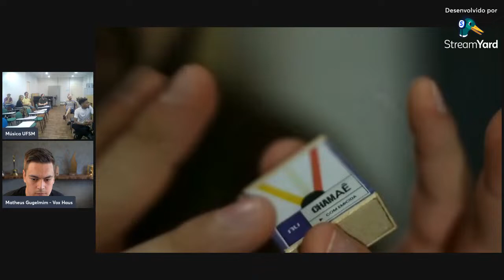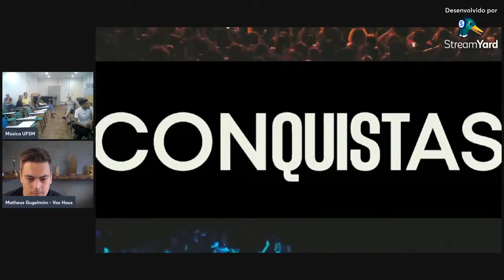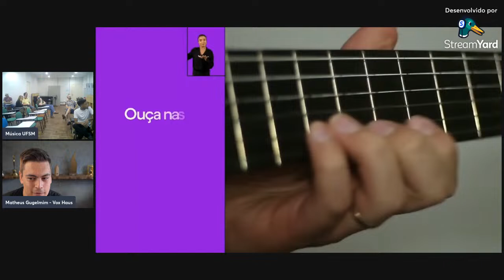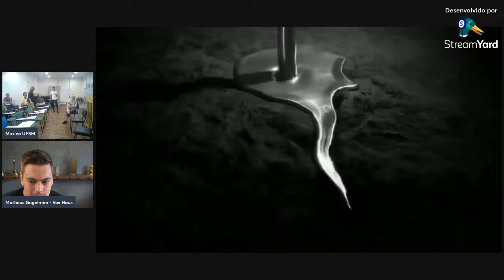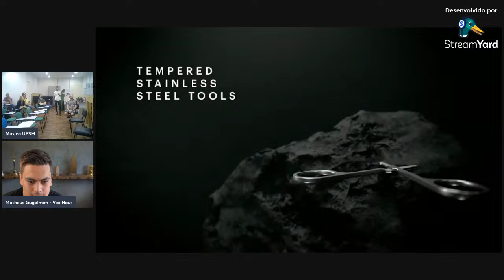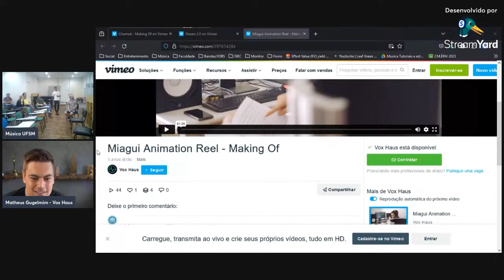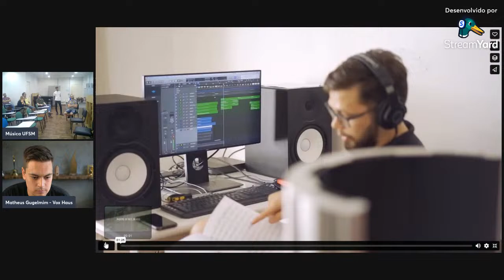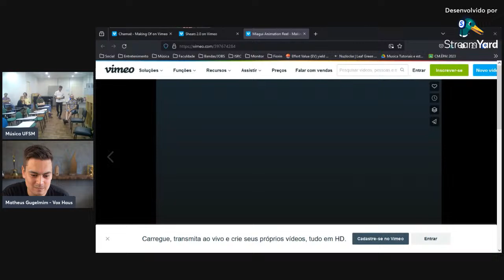Fala Música! 25/11